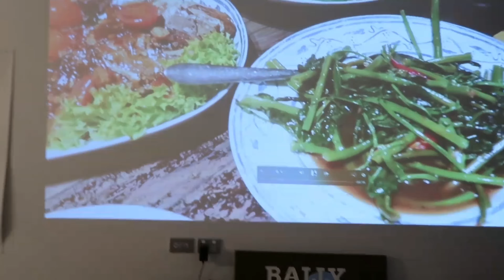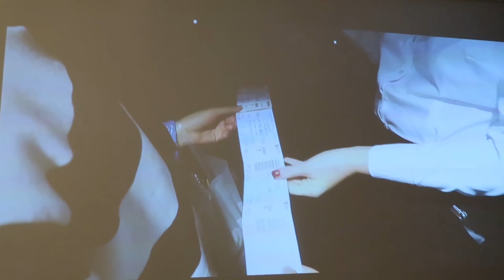✨Cony 的音乐🎵心事| 回顾九月看的3场演唱会 | 3 Tours 1 Week | 林宥嘉 | Troye Sivan | The 1975🎸 | Cony's Chatty Diary ✨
9月就这样结束🔚啦，小伙伴们过的怎么样呢？
我们通过视频聊天的方式记录📝了看完这三场演唱会的感受，如果你跟我们一样也很喜欢这三位，那请继续观看哦！但是如果你对他们并不感冒，又或者觉得我们的评论有什么地方冒犯到了你们的偶像，还请手下留情啊啊啊啊，我们只是表达了自己当下看完show的一些不成熟的想法，可能并不全面，具体和专业！

另外视频内演唱会的录像均为官方允许内的相机📷或手机📱拍摄🎬

总之希望大家会喜欢今天的视频啦！

【Follow us】
INS：

【Music】
From SoundCloud
Sun and Moon - Home Haircuts
I've got time - Mike Edge